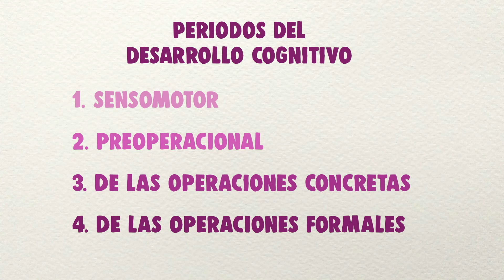1 ¿Cómo aprendemos? – Estrategias Para Pensar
Estrategias para pensar. Un curso para razonar mejor y tomar decisiones creativas en equipo. Curso completo

En este capítulo aprende las etapas del desarrollo cognitivo de Jean Piaget y qué son los esquemas, cómo nos ayudan y cómo nos limitan.

PARA SABER MÁS:
Morin, Edgar. (1999). Los siete saberes para la educación del futuro. Francia: Unesco.

Kahneman, Daniel. (2012). Pensar rápido, pensar despacio. Debate.

De Bono, Edward., & Diéguez, R. D. (1988). Seis sombreros para pensar. Granica.

Piaget, Jean . (1980). Teoría del desarrollo cognitivo de Piaget.

Guion / Investigación : Tonatiuh Moreno
Dirección de arte: Ruy Estrada
Dirección de Audio: Javier Lacroix
Diseño Gráfico: Liliana Camacho
Animación: Óscar Albores Mireles
Storyboard e ilustraciones:
Jonathan Higareda Diaz, José Carlos Cortés, Laura Quintanilla Parra, Enrique Vazquez Urias
Color: Paulina Padilla Díaz
Post Producción: Erick Blackmer
Voces:
Mauricio Cedeño Huerta, Tessie Solinís Casparius, Sofía Olmos, Jesús Hernandez
3D: Hugo Ramses Moreno
Contabilidad: Sandra Cárdenas.